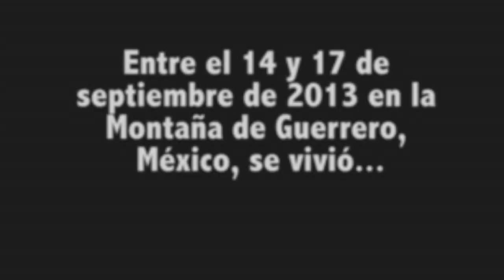Sufrimos porque aquí hace mucho frío y llueve mucho: Afectados de las montañas de Guerrero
Un video difundido por el Centro de Derechos de la Montaña Tlachinollan revela las condiciones de extrema marginación que padecen los habitantes de al menos cuatro comunidades de la Alta Montaña de Guerrero, que fueron desplazados como consecuencia de los daños ocasionados por Ingrid y Manuel.

A través del video, las comunidades solicitan la ayuda de las autoridades gubernamentales para construir nuevas viviendas o la reubicación de sus comunidades en sitios seguros.